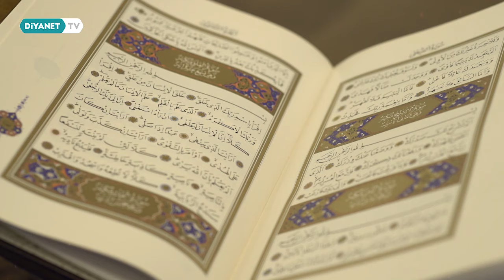Kadir Gecemiz Mübarek Olsun